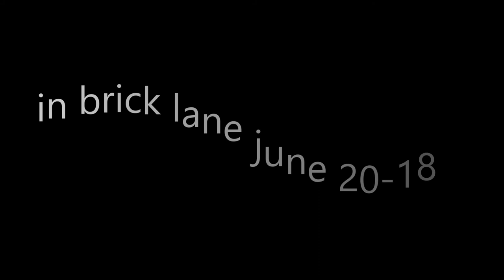IN YOUR GLASSES - DOWN IN BRICK LANE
Down in Brick Lane